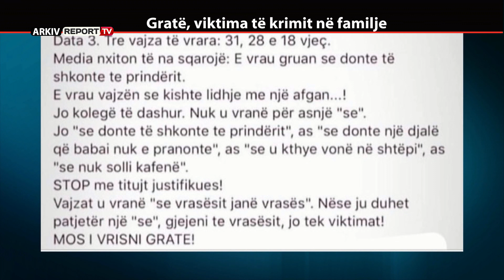REPORT TV, REPOLITIX - GRATE, VIKTIMA TE KRIMIT NE FAMIJE - PJESA E DYTE